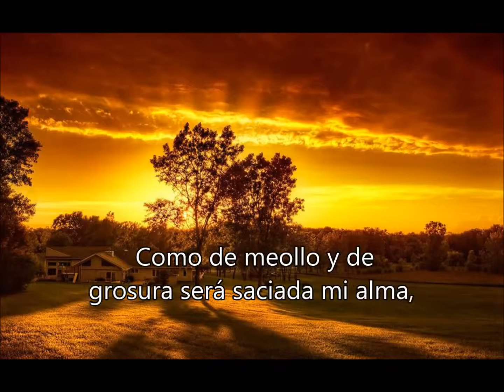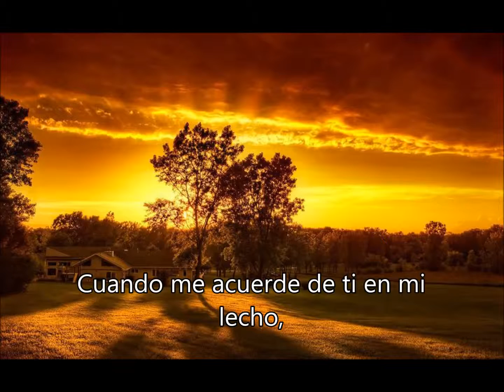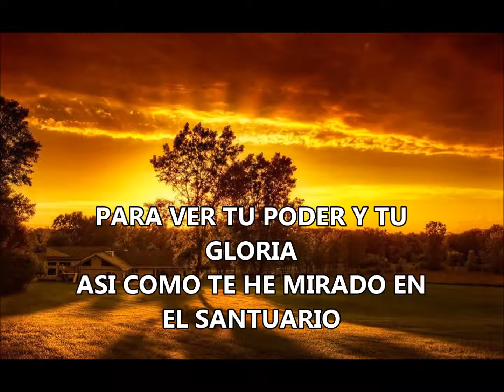SALMO 63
Adoración